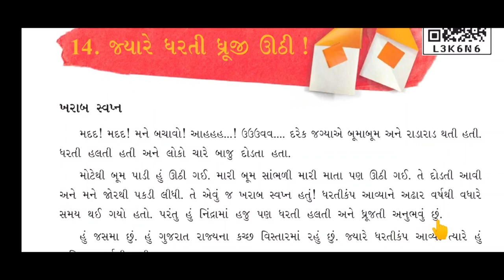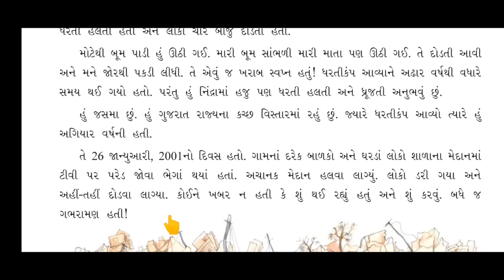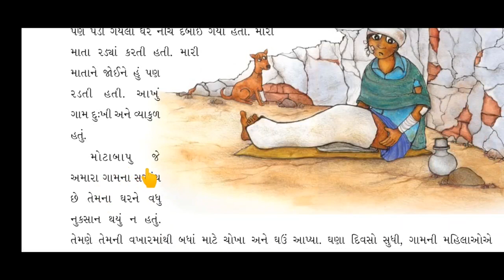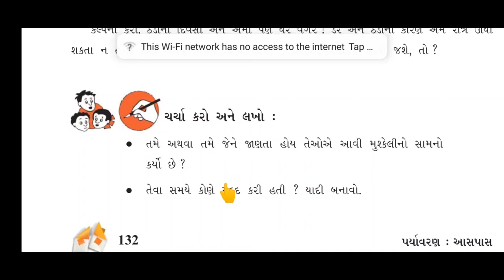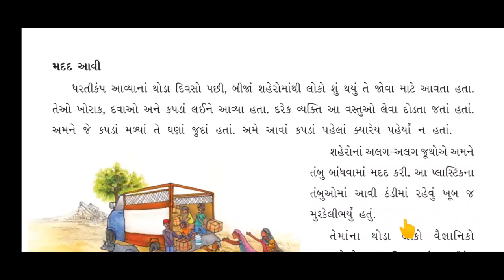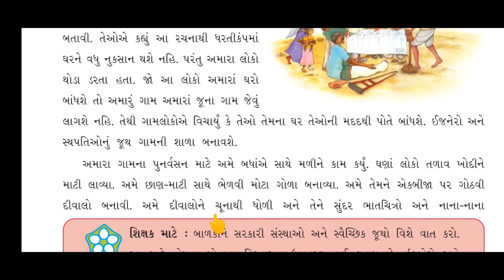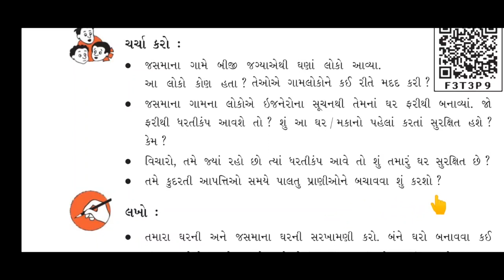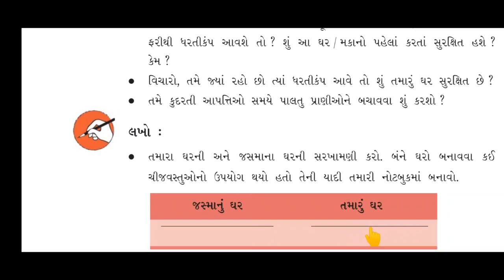Std 5, " Jyare Dharti Druji Uthi " Part-1, "જ્યારે ધરતી ધ્રુજી ઊઠી" ભાગ-1 ધોરણ 5, પર્યાવરણ, પાઠ14,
Sangita Solanki,
standard 5, NCERT, AAspaas, Gujarati medium, Std-5 NCERT Environment in Gujarati, Std 5, " Jyare Dharti Druji Uthi " Part-1,  "જ્યારે ધરતી ધ્રુજી ઊઠી" ભાગ-1  ધોરણ 5, પર્યાવરણ, પાઠ 14, CH 14